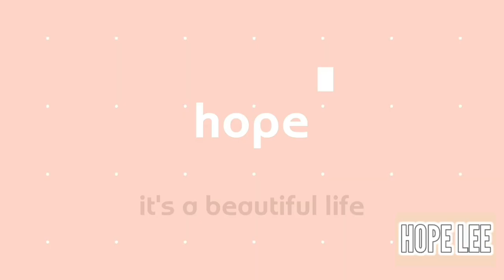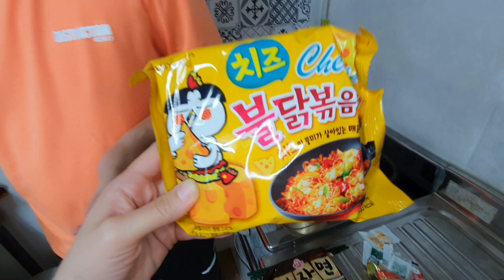MUKBANG + Korean Husband Cooks CHAPAGURI + GIVEAWAY! 1K SUBSCRIBERS | Korean-Filipina Couple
Guys may mga nagsasabi hindi daw po nag-play ng continuous itong video. Also Ive been getting messages that this episode is not playing properly. I also dont understand why. Let me know guys if you encounter the same problem. Love you.
Mechanics:
1. Watch, Subs and Like this Video.
2. Comment down your favorite Korean Food. You can comment as many as you want. We will choose randomly. ALSO INCLUDE your email in your comments. (we will contact you for your GCASH prize)
4. CUT OFF is November 10, 2020.

👉MAMF MultiCultural Arirang Music Festival under KBS 창원 Music

❤ Hope Lee Korea ❤

CREDITS

Copyright CREDITS  (intro/outro music)

LIFE IN KOREA VLOG. FAMILY FARM IN KOREA. KOREAN-FILIPINA COUPLE. KOREAN FAMILY
prank
kdrama ost
honest review
reviews
korean family vlog
korean filipino couple
pinay vlogger,
filipino vlogger in south korea,
korean food mukbang,
vlogger in south korea,
what i eat in a day,
daily vlogs,
피리핀어학연수,
피리핀여행